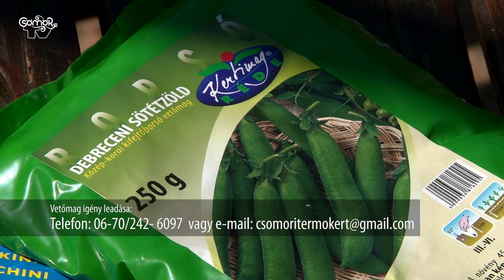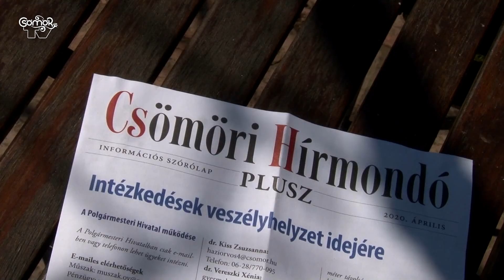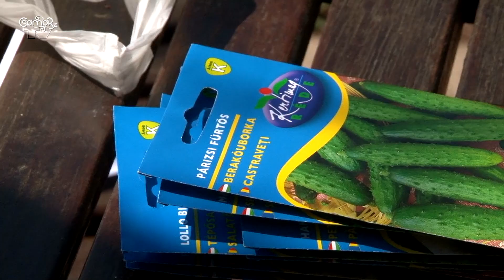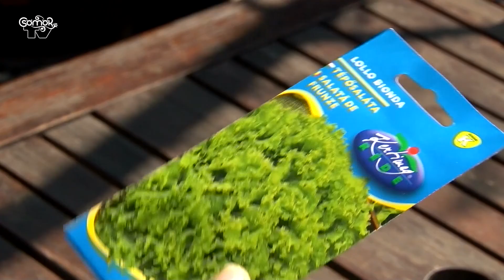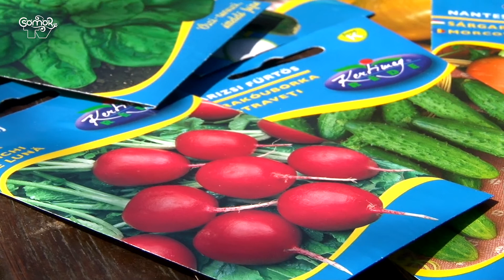Vetőmag-akció: a csömöri kertek legyenek termőkertek is!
Vetőmag akciót indított az önkormányzat annak érdekében, hogy a csömöri kertek legyenek termőkertek is. Az ingyenes vetőmagokat április végéig lehet igényelni. A vetőmag akció hosszútávú, a következő években is folytatódni fog.
Az igényelt vetőmagokat a Csömör Sport Kft. munkatársai díjmentesen szállítják ki, a jelenlegi biztonsági előírásoknak megfelelően, szájmaszk és gumikesztyű használatával.

Vetőmag igénylése 2020. április végéig:
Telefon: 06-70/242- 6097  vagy